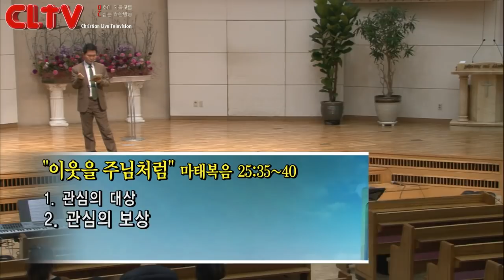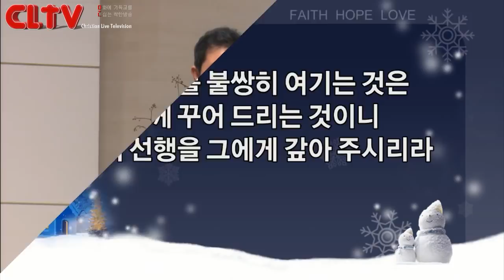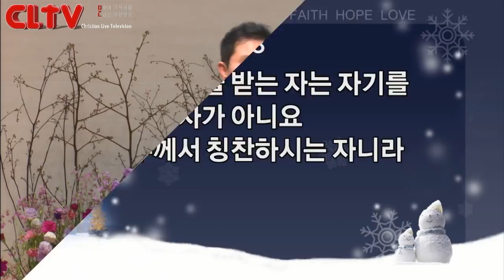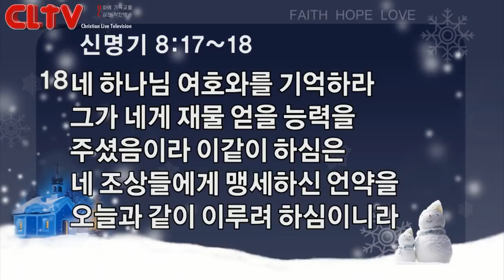CLTV파워메시지_2018.2.4_신촌교회(조동천 목사)_'이웃을 주님처럼'